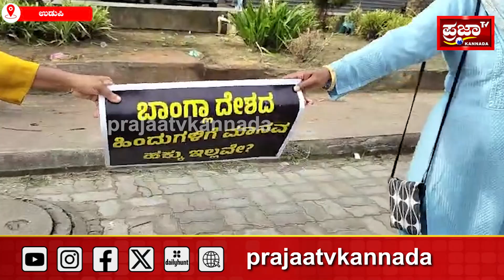Udupi : ಬಾಂಗ್ಲಾದೇಶದ ಹಿಂದೂಗಳ ಮೇಲೆ ದೌರ್ಜನ್ಯ ಖಂಡನೀಯ..|Prajaatv Kannada